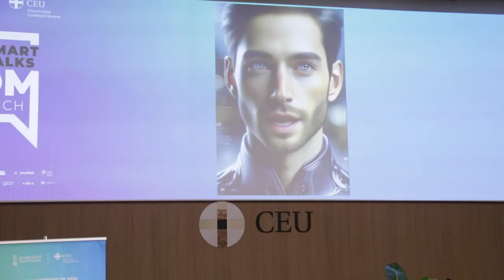Jornadas IA Smart Talks Communication 2024 | CEU UCH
La Universidad CEU Cardenal Herrera celebra las Jornadas IA Smart Talks Communication los días 22 y 23 de febrero del 2024, en las que han intervenido reconocidos profesionales del ámbito del periodismo, la comunicación audiovisual y la publicidad para debatir sobre los retos y desafíos de la IA en sus respectivos sectores.